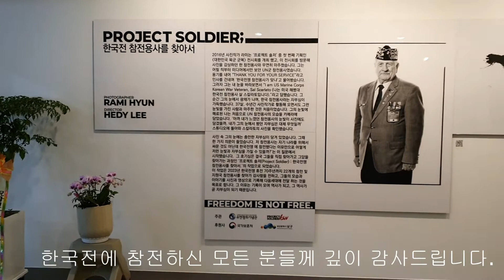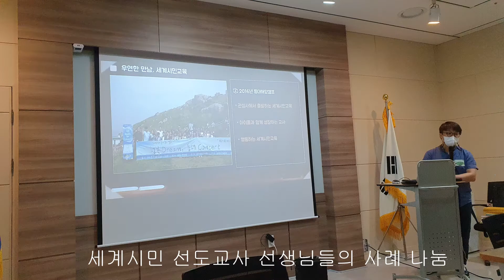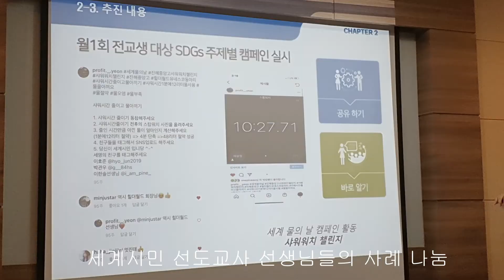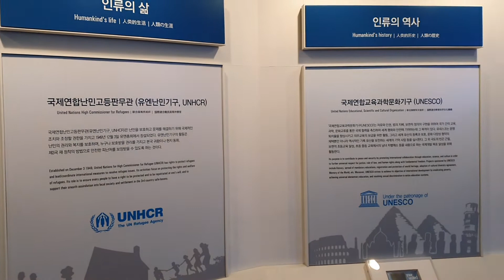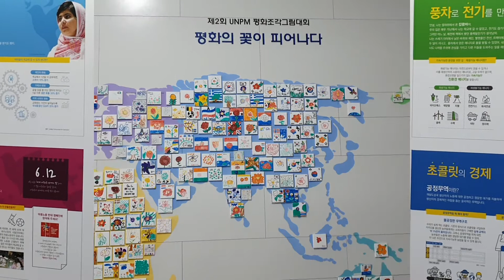2021 경남 세계시민교육 시도선도교사 현장체험 연수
경남 세계시민 선도교사 선생님들의 사례 나눔